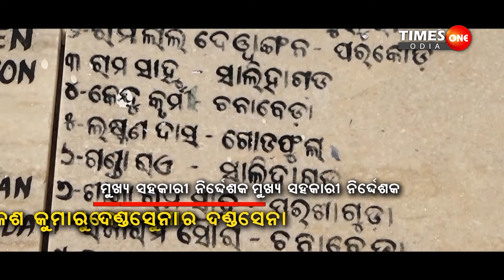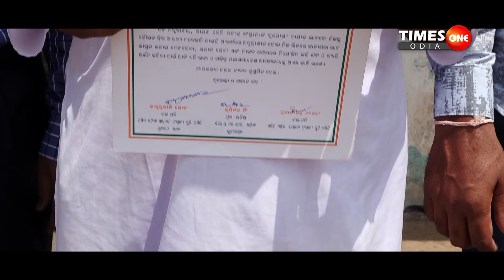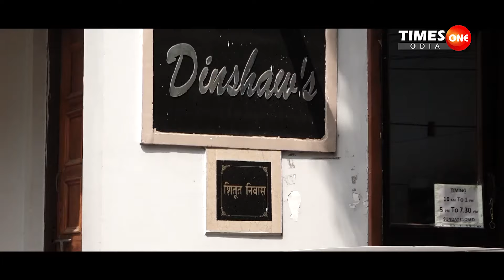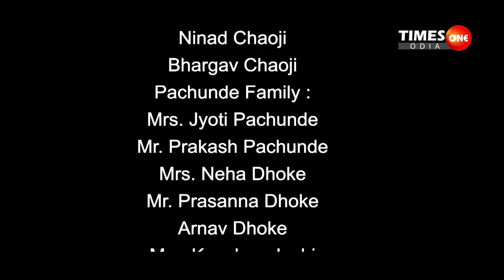Odia Patriotic song /Annapurna tume Bahnikanya /Times One Odia /Bibhu kishore & Asima new hits song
Times One Odia Digital  News channel examines news with in-depth analysis. We provide much more than the latest news and breaking news of the day.